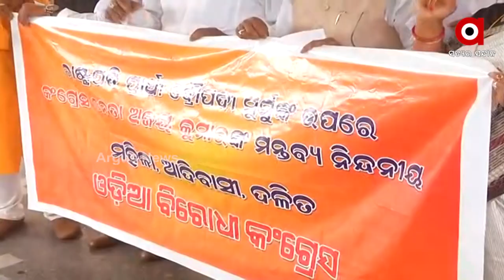ଦ୍ରୌପଦୀ ମୂର୍ମୁଙ୍କୁ ନେଇ କଂଗ୍ରେସର ବିବାଦୀୟ ମନ୍ତବ୍ୟକୁ ନେଇ ସାରା ରାଜ୍ୟରେ ଅସନ୍ତୋଷ ।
ବିଧାନସଭାରେ ବିଜେପି - କଂଗ୍ରେସ ମୁହାଁମୁହିଁ । ବିଧାନସଭା ବାହାରେ ବିଜେପିର ଜୋରଦାର ପ୍ରତିବାଦ । ମନ୍ତବ୍ୟ ବିରୋଧରେ ବିକ୍ଷୋଭ ଓ କୁଶପୁତ୍ତଳିକା ଦାହ । ସର୍ବ ସମ୍ମୁଖରେ ସୋନିଆ ଓ ରାହୁଲ କ୍ଷମା ପ୍ରାର୍ଥନା ପାଇଁ ଦାବି କରିଛି ବିଜେପି ।